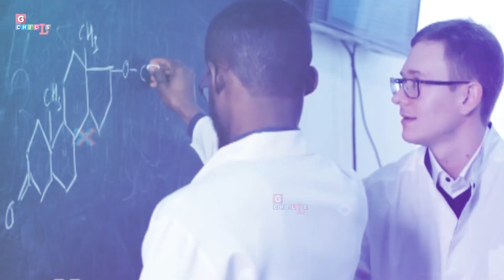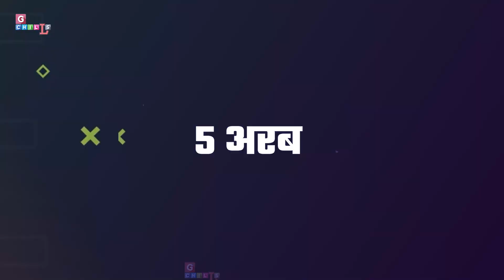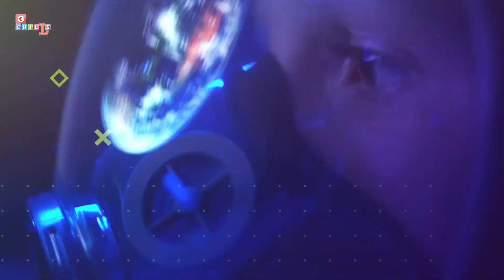क्या होगा अगर पृथ्वी घूमना बंद कर दें तो? What if Earth Stopped Spinning? ZA|SJ